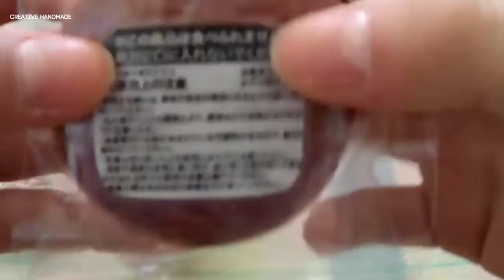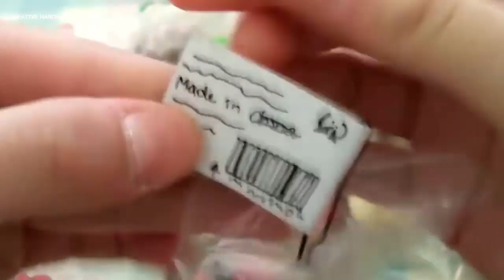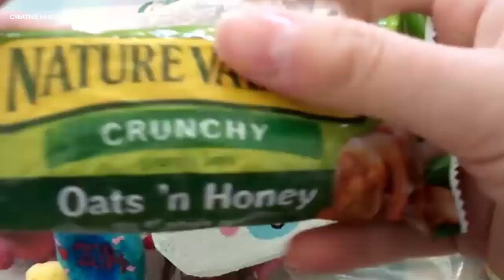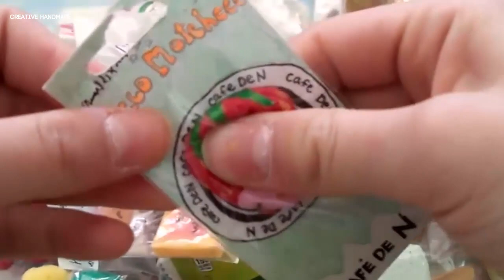Bộ sưu tập squishy handmade phần 18 | Creative Handmade